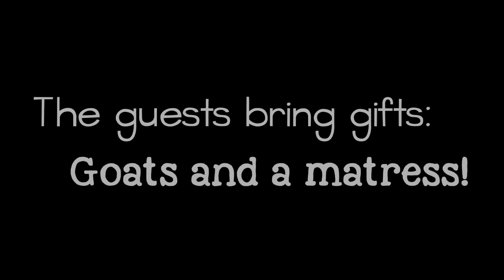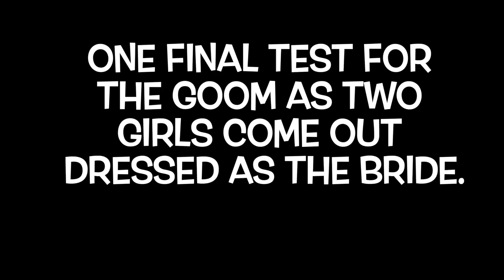Ugandan Wedding Dancers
In this traditional wedding, four young dancing girls present themselves to the groom and his family. The object is for the groom and his family to find the bride in this group of dancing girls, and to give the groom one more symbolic "last chance" to change his mind before the wedding ceremony. These dancing girls come out several times in different color matching dresses. In Uganda, Africa. Near the border with the DRC.